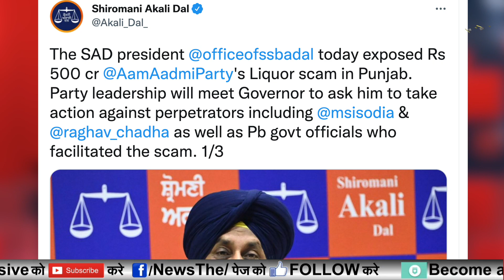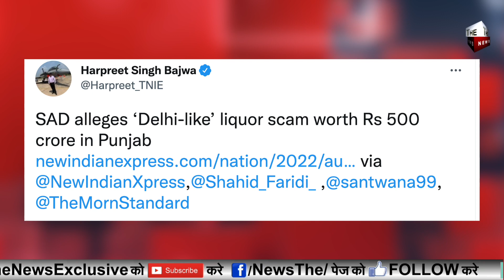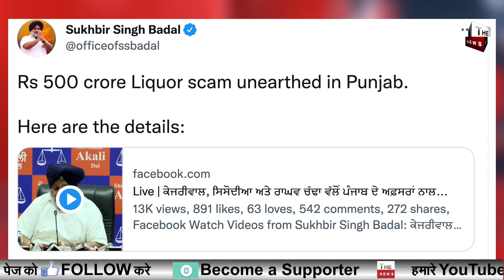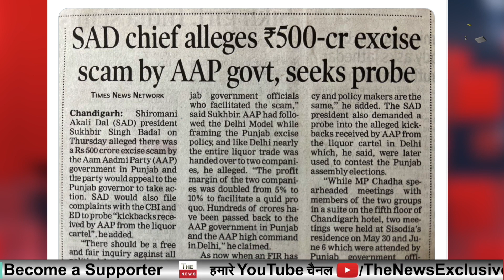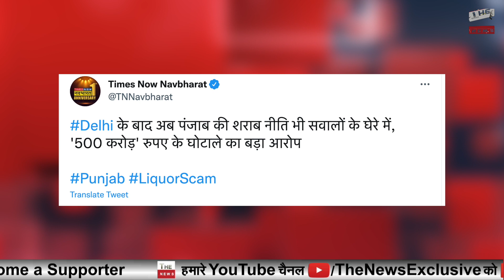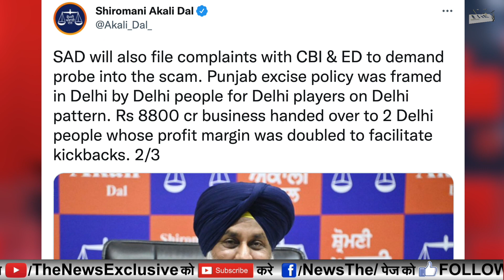अकाली दल का Punjab में बड़ा खुलासा दिल्ली के बाद पंजाब में भी 500 करोड़ का शराब घोटाला : Akali Dal